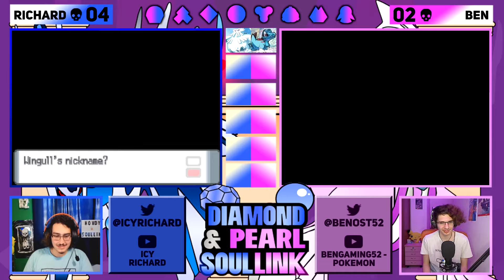ROUND 2!! | Pokémon Diamond & Pearl Soul Link Ep. #05 (Feat. Icy Richard)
Welcome to Diamond & Pearl Soul Link with Icy Richard!

◆ Soul Link rules:
▶ You must nickname every Pokémon You catch.
▶ If a Pokémon faints it is considered "dead" it must be put in the PC or released. (In a Soul Link, if a Pokémon dies on one side, the Pokémon that is linked to it dies too and both must be put in the PC)
▶ You can only catch the first Pokémon you find in every route/area.
▶ In every new area, the first encounters for both players are paired for the rest of the game.
▶ Paired Pokémon can't share the same primary type or the same gender. (Gender rule doesn't apply for static encounters - Starters, Gift Pokémon, Egg Pokémon etc.)
▶ If one player fails to catch their first encounter the other must forfeit their encounter in that same area.
▶ If a Pokémon is placed in the PC, the Pokémon linked to it must be placed in the PC as well.
▶ Primary types can't repeat across both players' parties.

◆ Upload schedule:
● Sunday - BenGaming52 - Pokemon
● Thursday - Icy Richard